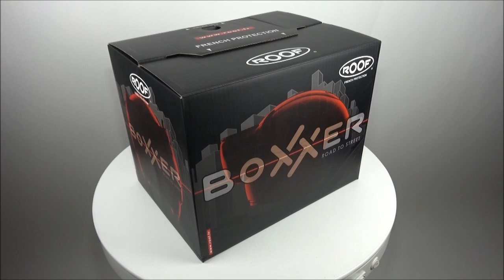Roof Boxxer Carbon Helmet - ChampionHelmets.com